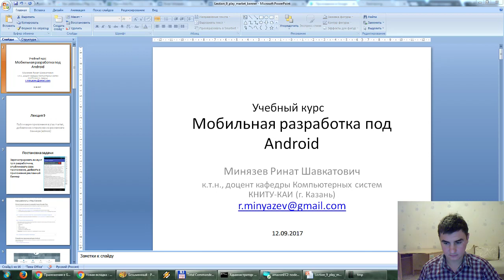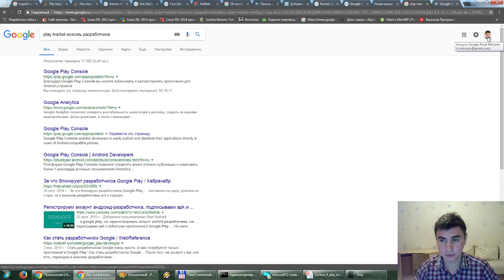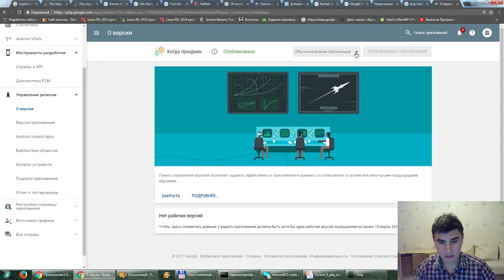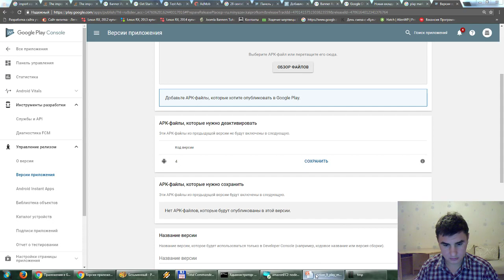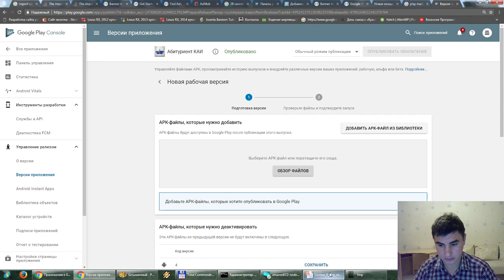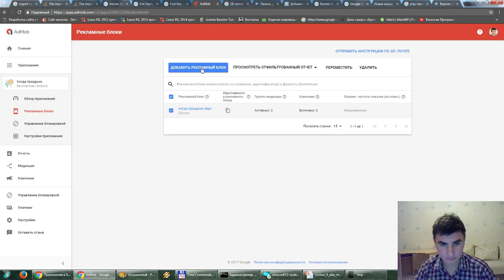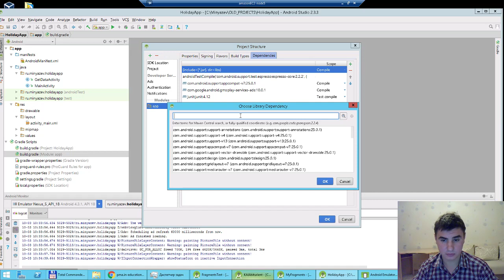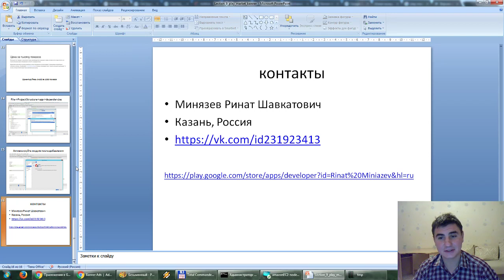Андроид. Урок 9. Загрузка приложения в интернет на play market, монетизация приложения.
публикация андроид приложения в play market, добавление рекламного баннера